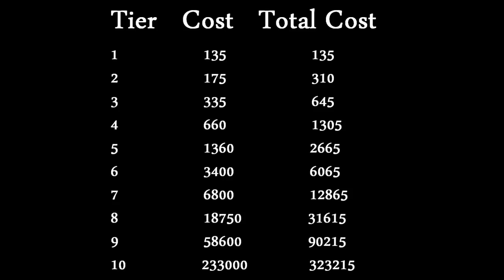Ring of Kinship Upgrading Guide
Thanks to Epic Hilt for this video suggestion.

This guide is about the options to customize and upgrade the ring of kinship. There are 12 different styles to upgrade and each style can be upgraded 10 times. There are certainly specific situations where some styles would be useful(like using the tank ring as a pure to reduce damage), but I'm mostly going to talk about the best ones to use in general.
1. Berserker = up to 20% increase in strength when using an aggresive stance(2h vs spear vs maul)
2. Desperado = up to 20% invisible range level boost when in rapid stance. Great for Hex and you really shouldn't range in dg without a hexhunter bow.
3. Blazer = Up to 50% chance to deal 50% extra damage over time with elemental spells.
4. Gatherer = Up to 50% chance to get extra resources + damage reduction on failing skill tasks.

Costs:
The full cost for upgrading any role to tier 10 is 323k tokens. You get one chance to reset your ring completely and get all of the tokens back so if you only want to dg to a certain level and never come back then I suggest buying some tier 10 roles and then resetting once you're done. Otherwise just get tier 7 or 8. They cost 12.9k or 31.6k tokens and are still quite good.